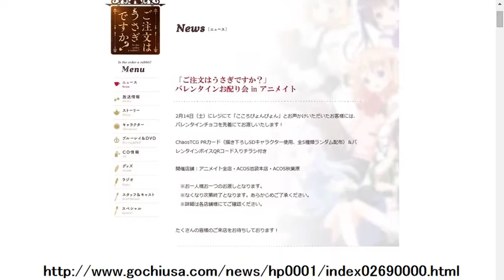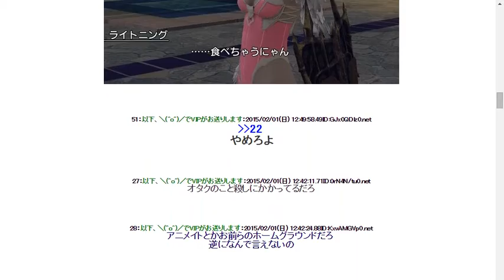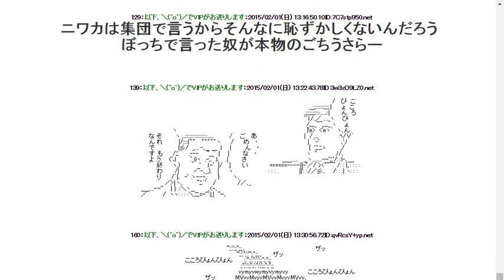201521【朗報】レジで「心ぴょんぴょん」と言えばバレンタインチョコが貰えるぞｗｗｗｗｗｗｗｗｗ